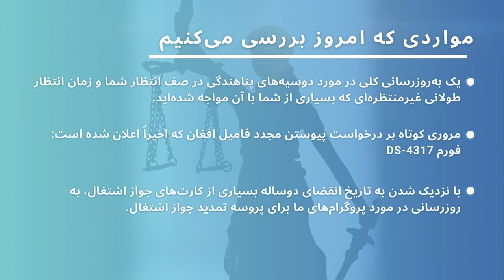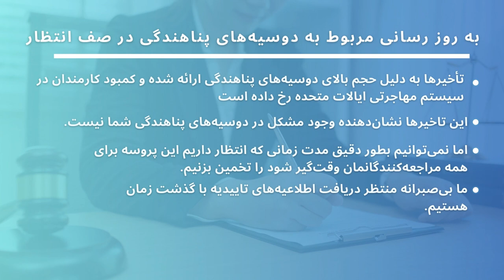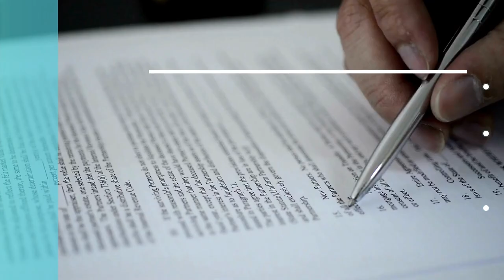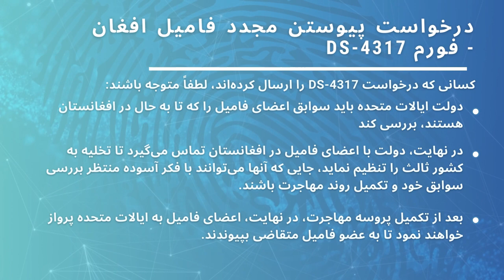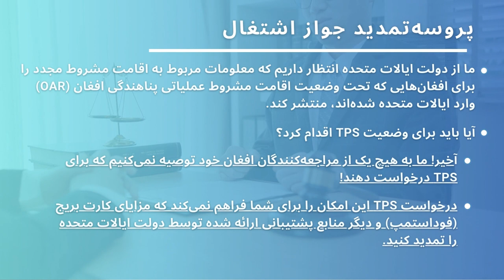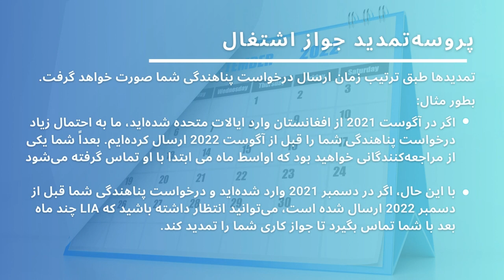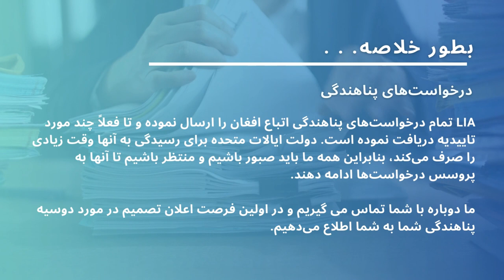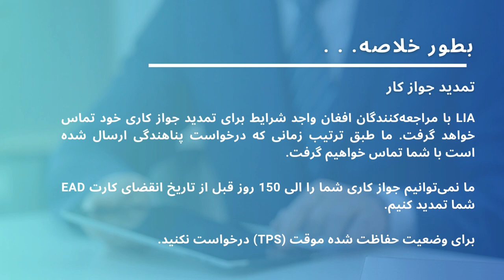DARI - به‌روزرسانی برای مراجعه‌کنندگان پناهندگی افغان